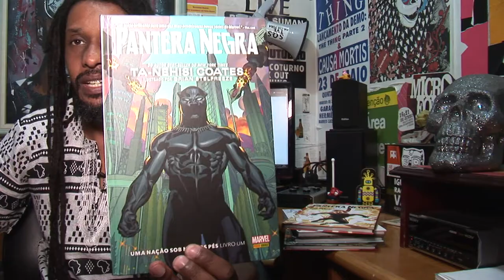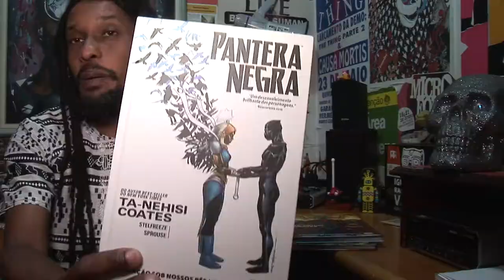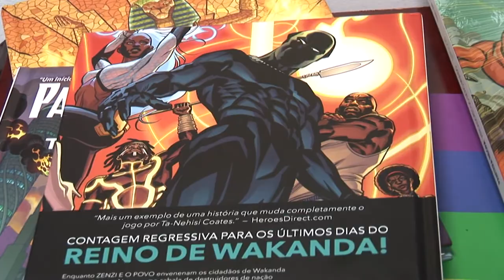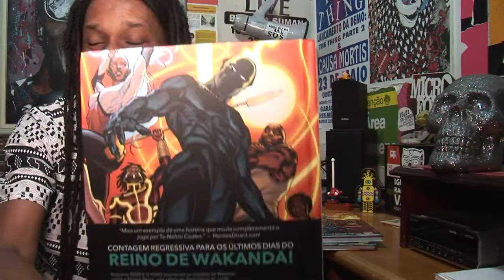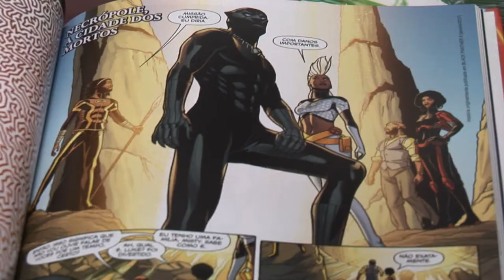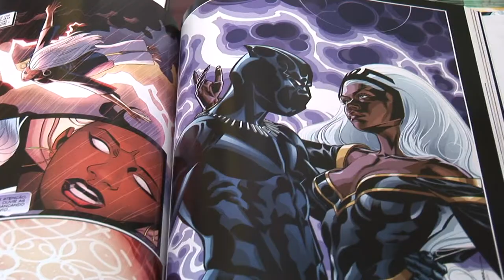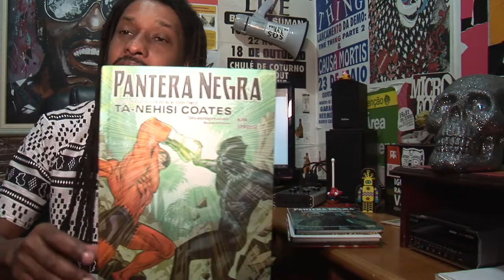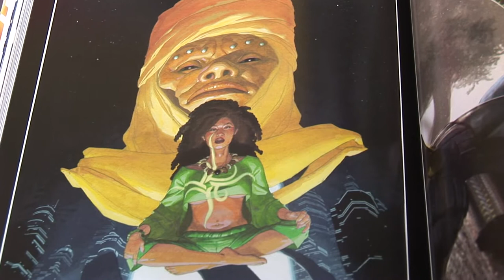Pantera Negra por Ta-Nehisi Coates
Depois de participar de quase 70 publicações relacionadas ao Pantera Negra o autor americano Ta-Nehisi Coates deixa de escrever para o título. Conheça um pouco da passagem do autor pela hq e como ele revolucionou o universo do personagem neste período.